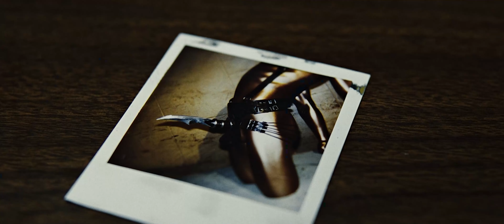SE7EN edit ┃ Have a Nice Life - I Don't Love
Se7en (1995)
Director - David Fincher
Starring - Morgan Freeman, Brad Pitt, Kevin Spacey
Have a Nice Life - I Don't Love